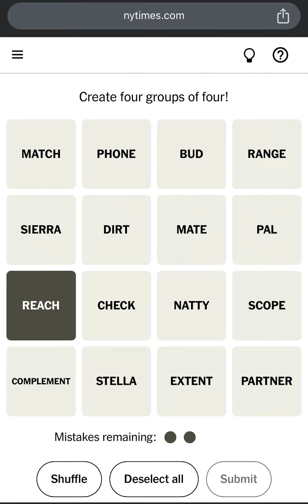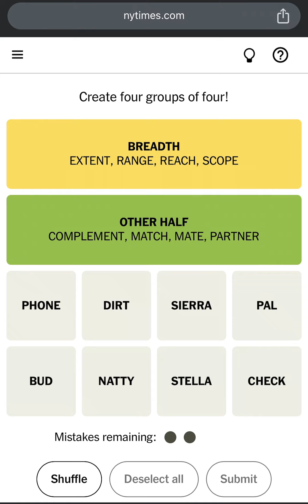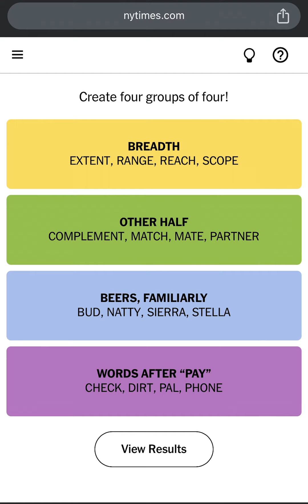Connections NYT Word Game Todays Answers for August 15 2024 - NYTimes Connections 431 Answer 8/15/24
NYTIMES CONNECTIONS! New York Times Games Connections Puzzle Answers: August 15, 2024. Connections August 15 2024 Connections August 15 2024 Wordle Connections New York Times Connections Game Today Connections Puzzle New York Times Crossword Connections Technical Game Technical Connections Game

How to Play Connections New York Times? This is Today’s Connections Puzzle #431 Answers/Solution for August 15th, 2024. How to Play The NY Times or NYT Connections Puzzle Game created by Wyna Liu. NYT Connections Today: See Hints and Answers for August 15. Perfect Connections Puzzle! Connections Game Perfect Solution! Connections Puzzle Solved in a Minute! How to Solve Connections Puzzle in a Minute?

Todays Connections Puzzle August 15, 2024. Can you find the Connections 431? The New York Times Games Connections Puzzle Gameplay Walkthrough. How to Play Connections Puzzle? Today's CONNECTIONS Puzzle Game Answers.